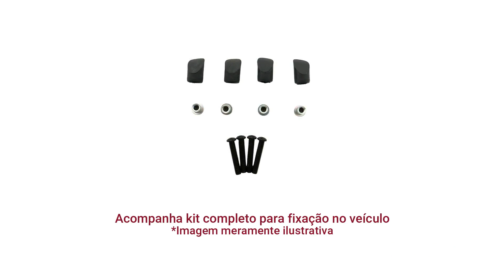Longarina de teto prata Bepo Executive | Casa das Capotas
• Longarina fabricada com perfil em alumínio prata ultra resistente.
• Sistema de fixação sem furos aproveitando a furação original localizada abaixo do friso de teto.
• Produto de alta qualidade, evita o surgimento de ferrugem e consequentemente prolonga sua vida útil.
• Proporciona segurança e comodidade ao carregar mercadorias no teto do veículo.
• Embeleza e realça o visual do veículo.
• Marca Bepo Acessórios.